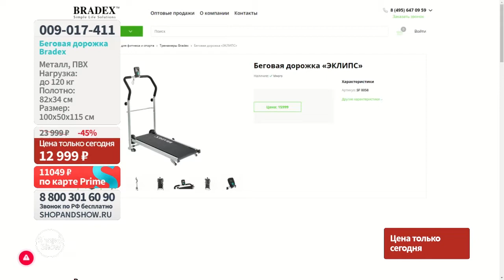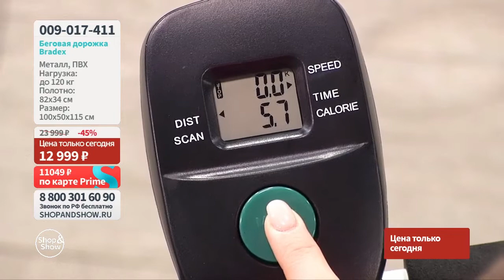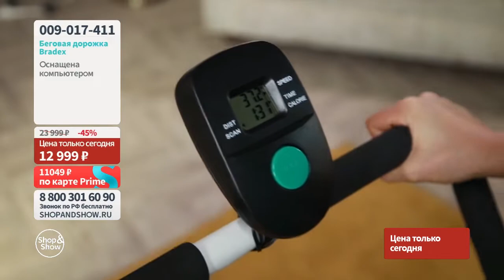Беговая дорожка Bradex. Shop & Show (Здоровье)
[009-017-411] Беговая дорожка Bradex (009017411)

Давайте дружить ;)